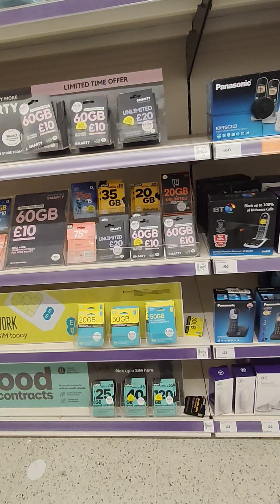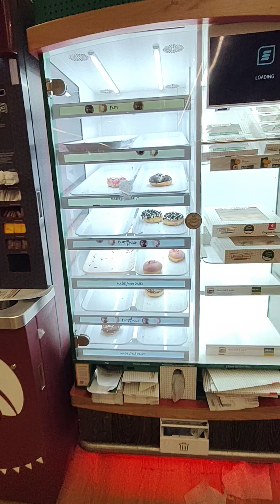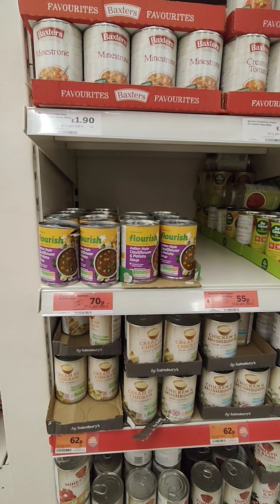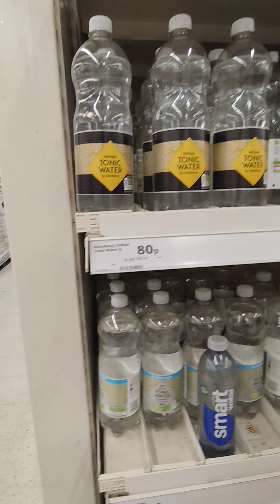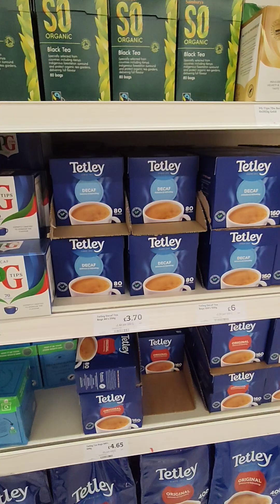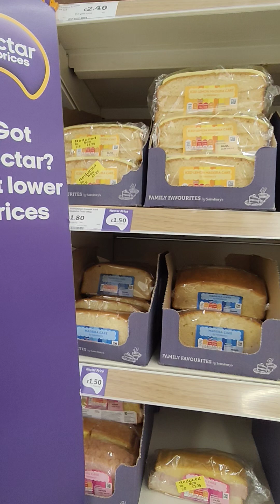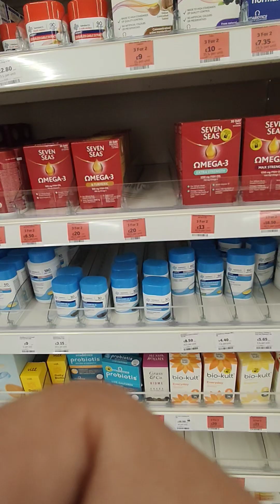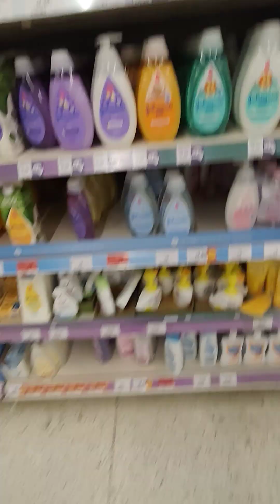England Journey- Sainsbury's Mall Milton Keynes